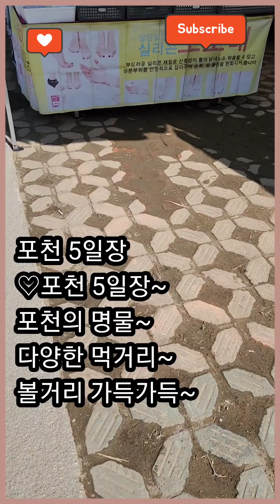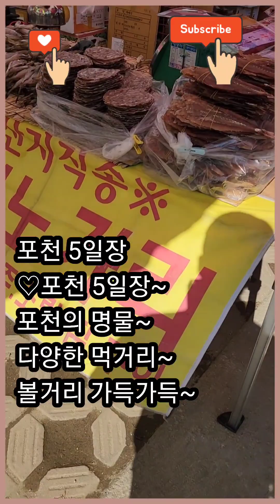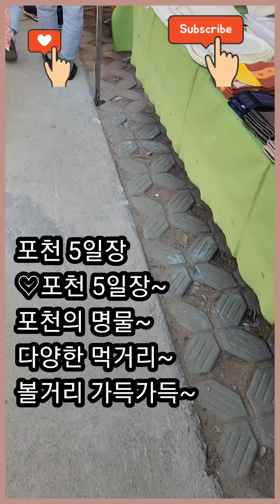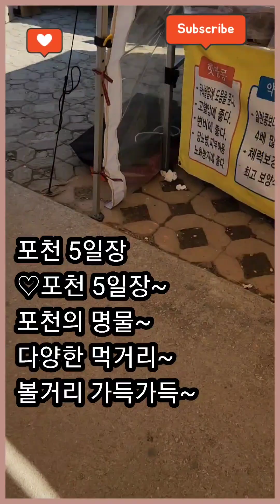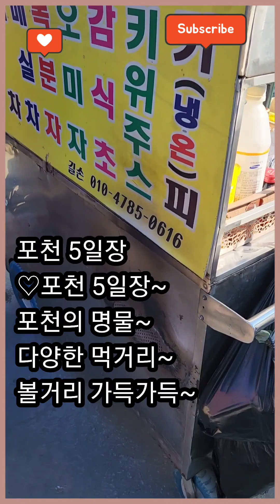풀영상편-♡포천 5일장~포천의 명물~다양한 먹거리~볼거리 가득가득~